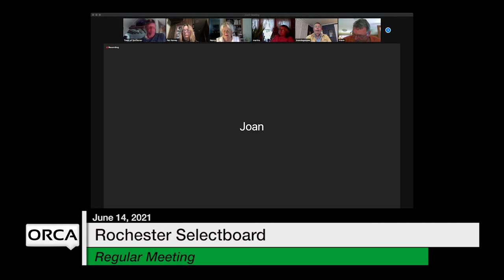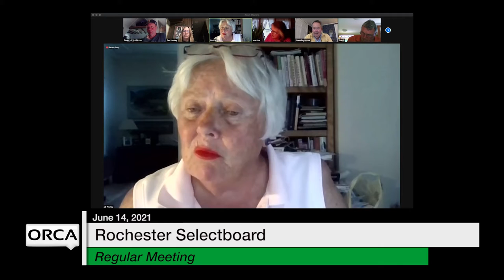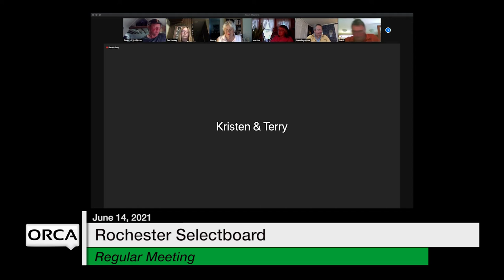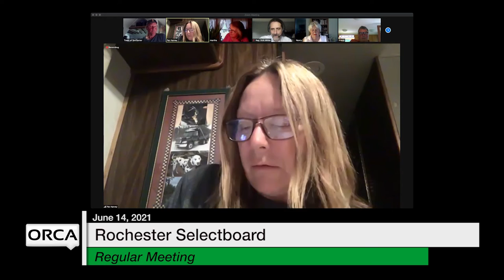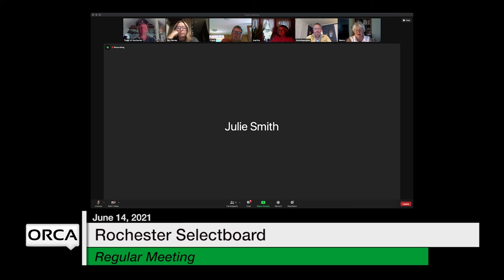Rochester Selectboard - June 14, 2021 [ROS]